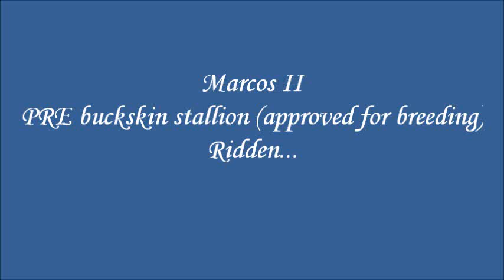Marcos II ridden